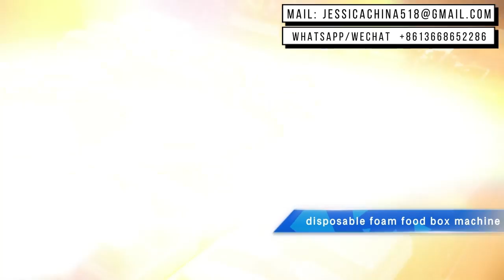Disposable plastic food container making machine withservo motor high speed fully automatic forming